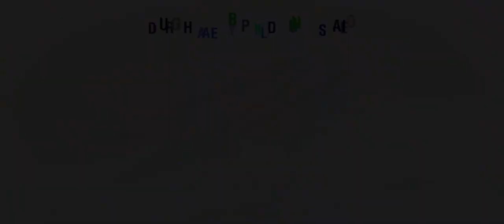Meutia Hatta: SPG cantik itu kalau bisa jaga diri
Cantiknya seorang SPG bukan hanya dari muka atau pakaian, melainkan dari kemampuannya menjaga diri. Pesan dari mantan menteri pemberdayaan perempuan dan seorang professor antropologi Ibu Meutia Hatta dalam rangka HUT 17 Agustus 2018 kepada anak muda khususnya kaum perempuan yang berkarir sebagai SPG.